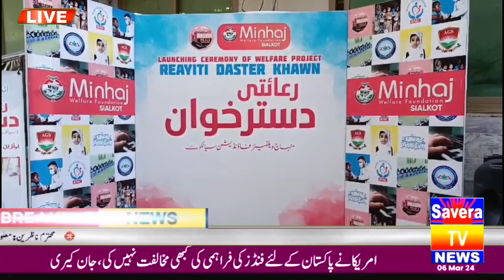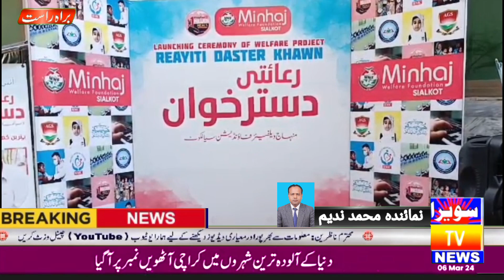In Sialkot, Minhaj Welfare Foundation continues to provide discounted meals to deserving people۔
Aao Bhook Mitayen campaign organized by Minhaj Welfare Foundation Sialkot is successfully moving towards the destination. In today's hectic era, providing food to the deserving people for Rs.50 is a commendable initiative. Feeding every hungry person in a dignified manner under the Ao Bhoomi Matain campaign is a commendable initiative of Minhaj Welfare Foundation Sialkot.